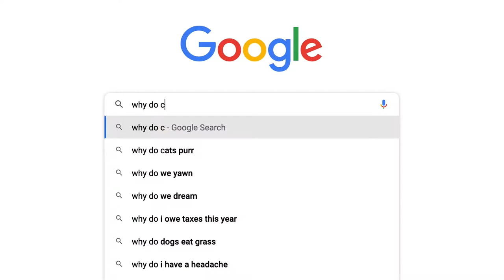An Ode To Becoming A Cat Person // 🐈 How I Fell In Love with Cats + MEET MY CATS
I am becoming a cat person after all. Thanks to Cookie and Ollie, my favorite cats. I still love dogs, but my heart is currently falling for my cats. So I'm a cat dog person?

CREATIVE WORKFLOW WITH NOTION: notion.so

JOIN THE FREE MASTERCLASS ON HOW TO GROW YOUR REAL ESTATE PHOTOGRAPHY BUSINESS TO YOUR FIRST 5K:

** FREE CREATIVE ENTREPRENEUR TRAINING: How to Harness Your Creativity To Build A Business You Care About:  **

Artist and Entrepreneur Cole Connor inspires all to own their dream through vlogs, shorts, music, real estate, and more.

6/3/21 - 343
8/22/21 - 358
11/12/21 - 372
1/7/22 - 377
1/18/22 - 383
2/22/22 - 430
3/6/22 - 451
4/4/22 - 477
4/13/22 - 488
4/29/22 - 511